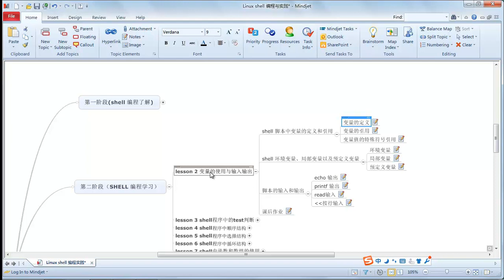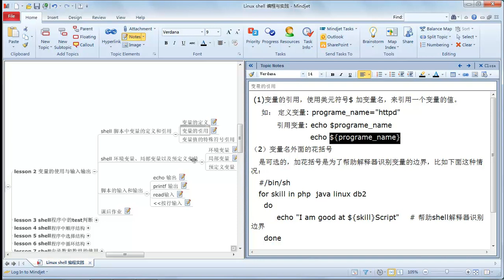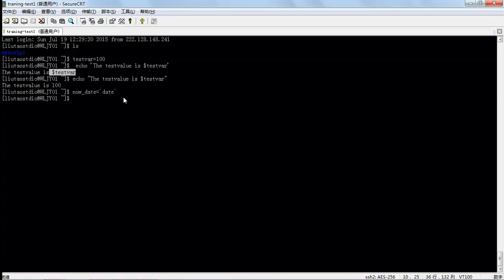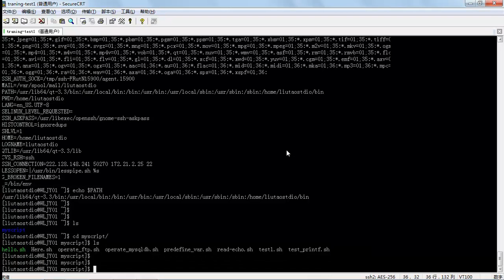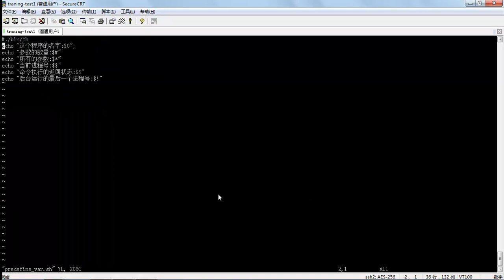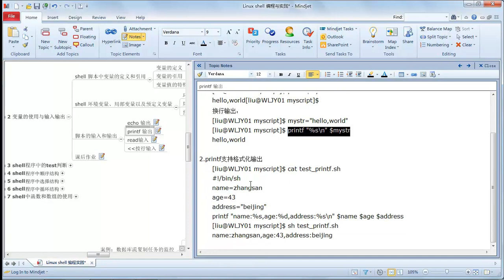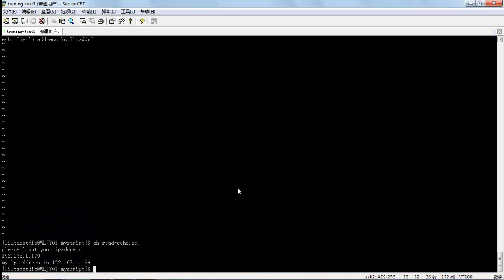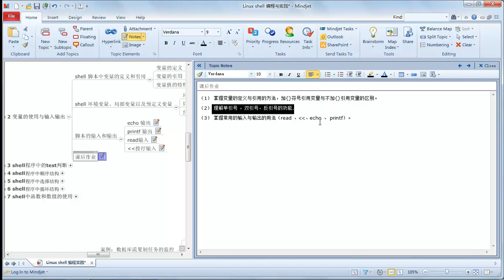Linux SHELL编程与实践2 shell变量的使用及输入输出